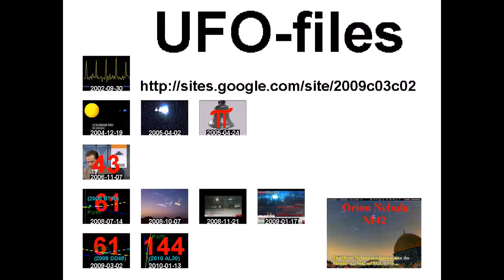МЧС прикрывает всю Россию от удара из космоса +